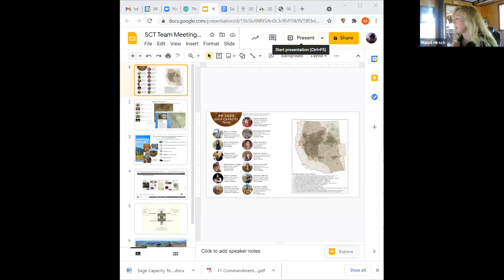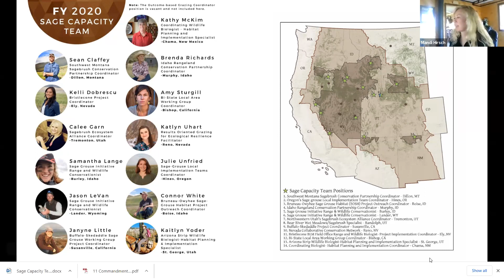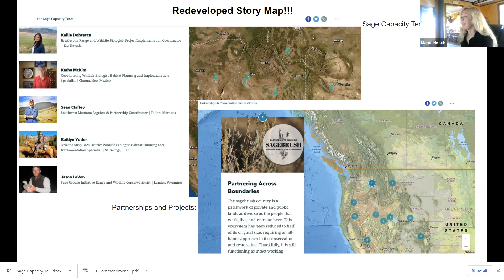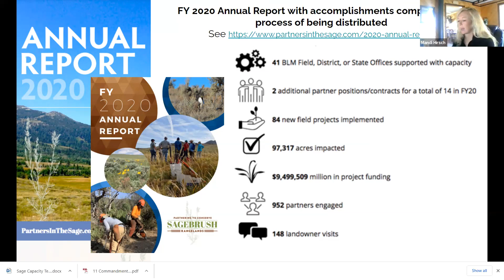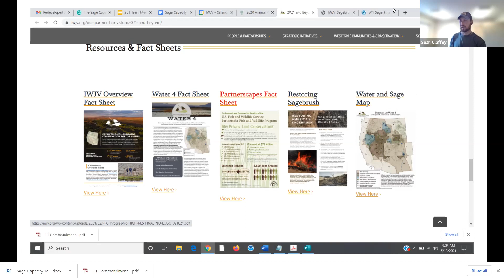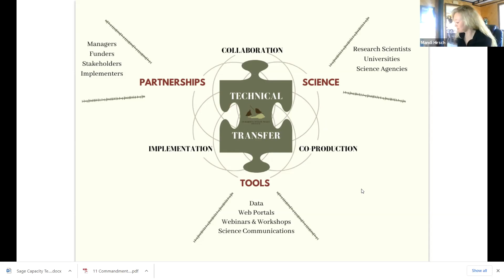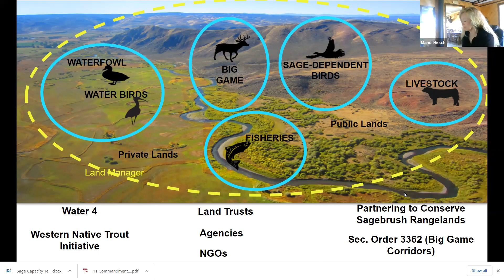Sage Capacity Team_5.13.21